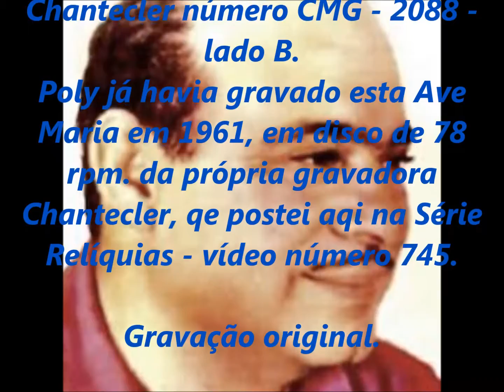POLY E GUITARRA HAVAIANA - AVE MARIA Erothides (seg grav) - SÉRIE RELÍQUIAS - acervo PEDRO LECUONA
744 - SÉRIE RELÍQUIAS - Parte do acervo pessoal de PEDRO LECONA BRASIL.